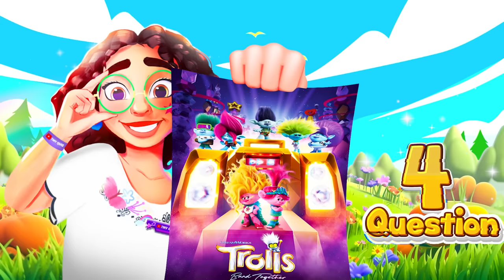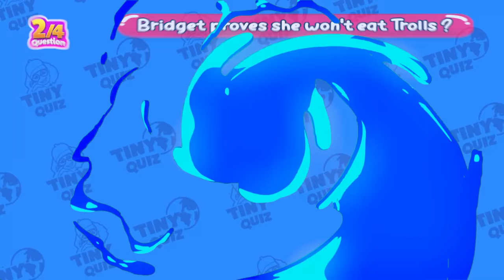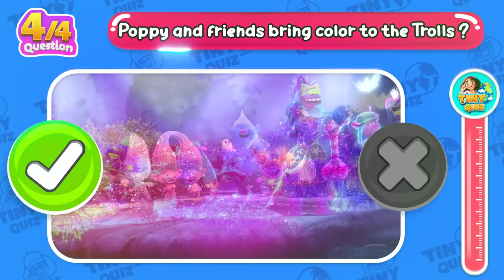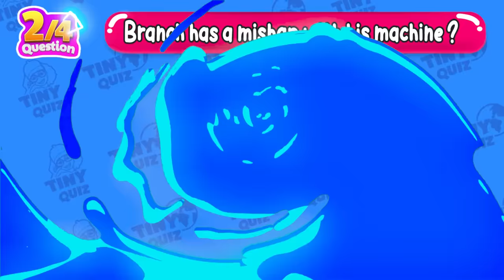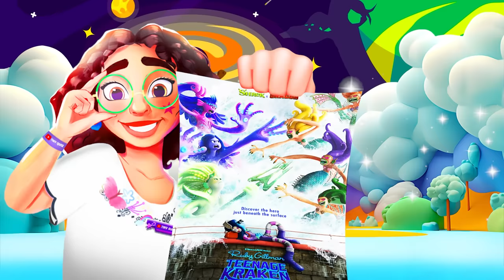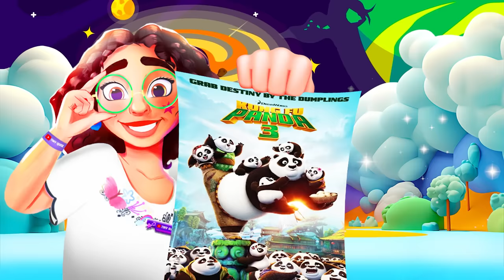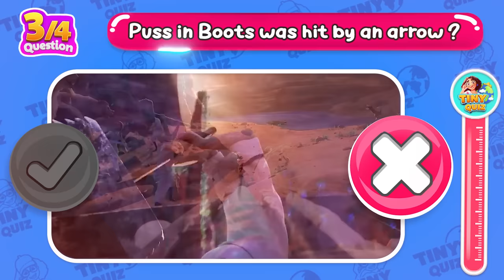True or False Trolls Band Together Quiz | Brozone vs Velvet and Veneer Opening Scene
Movie🎬: Trolls Band Together, Elemental, Super Mario Bros, The Garfield, Inside Out 2, Frozen, Elemental
Song 🎶: Sweet Dream - Velvet & Veneer, Brozone - Perfect, Watch Me Work, Better Place, Mount Rageous